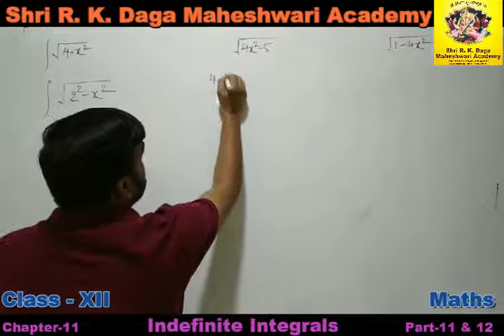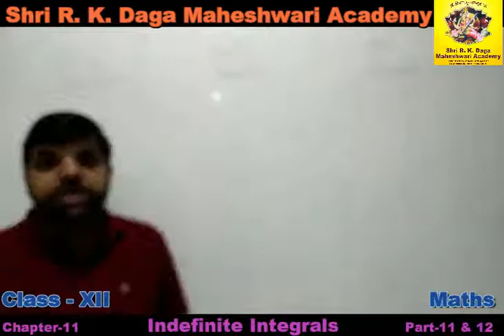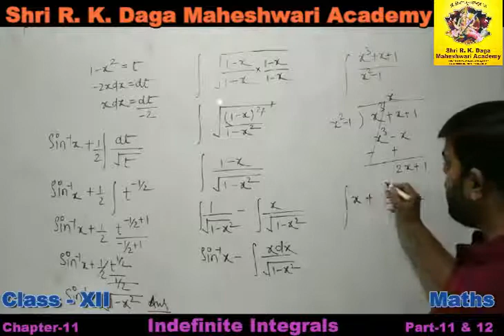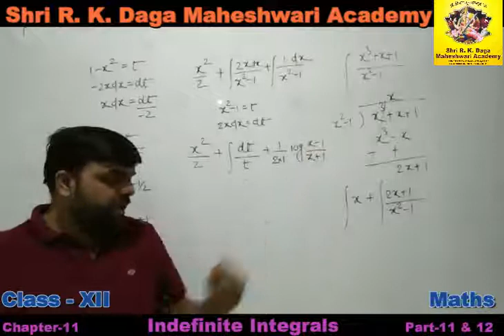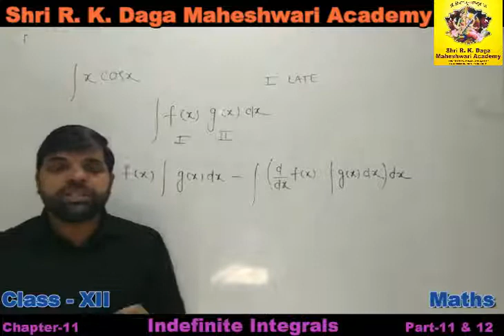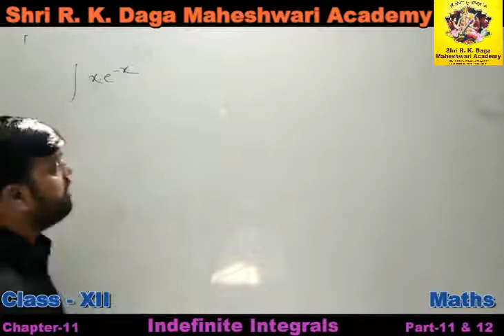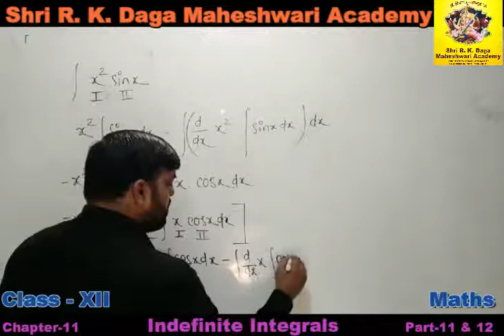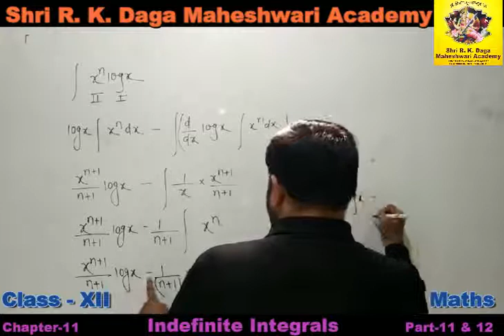Class 12 Maths Ch-11 Indefinite Integrals Part-11 & 12